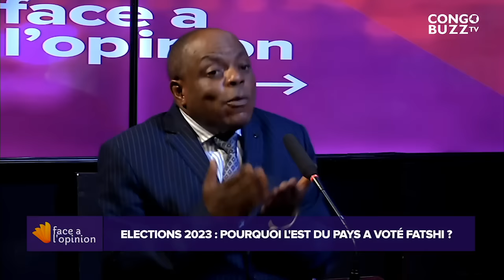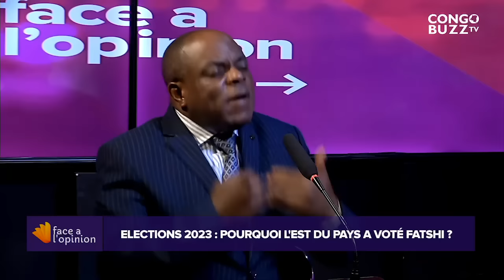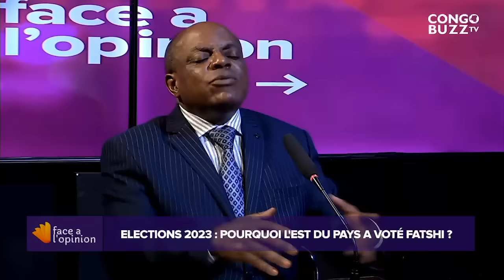PRINCE-WILLY MISHIKI CRACHE LE FEU SUR KABILA, KATUMBI ET NANGAA. Y A-T-IL COMPLOT ?